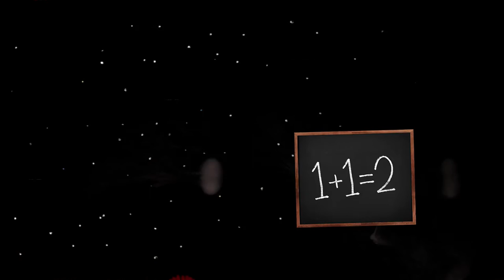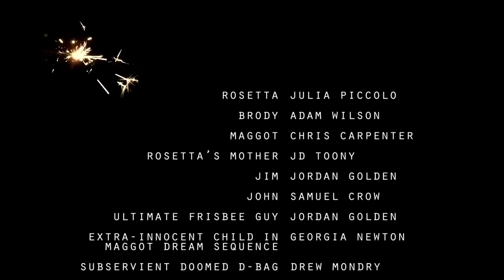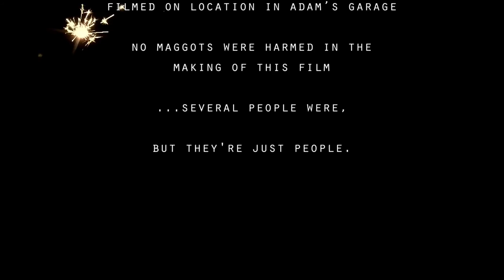WRIGGLIN : The Maggot-Filled Musical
Wrigglin’, the finest maggot-infested short musical you’ll ever see, takes place in a peaceful small town where a meteorite lands with flesh-squirming consequences.

Stirred by waves of deep-space radiation, a previously unprepossessing fly larva grows to six feet in height, and finds that in addition to a craving for the lights and flashbulbs of celebrity, he has a man-sized appetite to match!

Beautiful young amateur scientist Rosetta suspects that something is amiss, but the townspeople fail to heed her warnings, and soon fall prey to the rampaging maggot’s insatiable appetite for human hors d’oeuvres.

Can Rosetta and dimwitted local stud Brody initiate some pest control before the whole town is devoured? You won’t know until you see it, but rest assured that you’ll be wrigglin’ in your seat (in ghastly horror AND to the beat) the whole time!